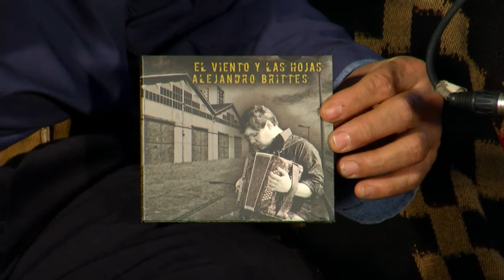Galpão Nativo | TVE - 05/07/2015 - Tchê Guri e Alejandro Brittes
O Galpão Nativo deste domingo reúne duas atrações muito especiais: Tchê Guri e Alejandro Brittes.

O programa é apresentado por Elton Saldanha, na TVE-RS.

Tchê Guri

Formada por Alex Vargas e Tiaguinho (acordeão), Marcelinho (guitarra), Cris Teixeira (bateria), Loló (percussão), Lê Vargas (vocal e baixo) e Zé Leandro (vocais), em 1990, a Tchê Guri é uma das principais representantes da Tchê Music. Eles já contam com diversos prêmios e mais de 10 discos lançados.

Alejandro Brittes

Músico argentino natural de Buenos Aires, Alejandro Brittes, que atualmente mora no RS, começou a tocar acordeon ainda na adolescência. Já participou de diversos festivais e levou o ritmo do chamamé para os mais diversos países, como Portugal, Espanha, França, Itália, República Tcheca, Colômbia, dentre outros.

O programa também pode ser conferido no sábado (10/07), às 8h.

TCHÊ GURI - Músicas:

1. NÃO VÁ / PROMESSA PRA PRENDINHA / BAITA BAILE - Aut. Lê Vargas, Fábio Vargas / Fábio Vargas, Jairo Cardoso e Leandro Ravengar / Neto Fagundes

2. COSTELA GAÚCHA - Aut. Lê Vargas e Alex Vargas

3. ONDE ANDA O MEU AMOR / NOSSO AMOR É MAIS FORTE - Aut. Elton Saldanha, Luis Carlos Borges e Vaine Darde / Lê Vargas, Fábio Vargas e Elton Saldanha

4. PAU DE SELFIE - Aut. Rafael Riguiera e Cristiano Riguiera

5. BOMBACHA PRETA - Aut. Marcelo do Tchê

ALEJANDRO BRITTES - Músicas:

1. A LOS PAGOS DE FEDERAL - Aut. Alejandro Brittes e Lucas Falcon

2. EL PIHUELO - Aut. Alejandro Brittes, Iruzubieta e Celgado

3. KILOMETRO 11 - Aut. Transito Cocomarola e Constante Aguiar

No quadro BAÚ DO GALPÃO, Leopoldo Rassier canta “Não podemos se entregar pros homens”, na 12ª Califórnia da Canção de Uruguaiana, em 1982. O programa é apresentado por Elton Saldanha, na TVE-RS.

Produção executiva: Glória Athanázio e Elizabeth Dala Lana

Exibição: domingos 8h. Em horário alternativo no sábado, também às 8h.

Temporada 2015 (Sétima) - Programa 07 - Temp.07_Ep07